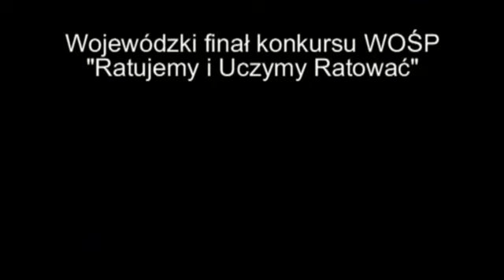Wojewódzkie eliminacje konkursu WOŚP "Ratujemy i Uczymy Ratować"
Drużyna uczniów klas I - III ze Społecznej Szkoły Podstawowej STO w Ciechanowie zakwalifikowała się do wojewódzkiego etapu konkursu WOŚP. 16 kwietnia 2014 roku zmierzyła się z najlepszymi w województwie w dwóch konkurencjach: artystycznej i ratowniczej. Oto film przedstawiający nasz występ wokalny.